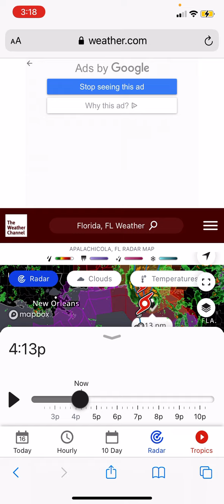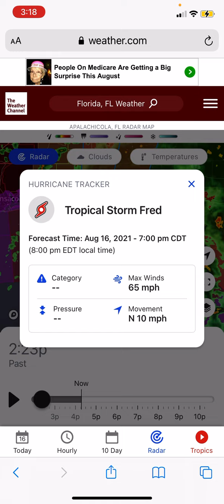Tropical storm Fred about to make landfall in a few hours